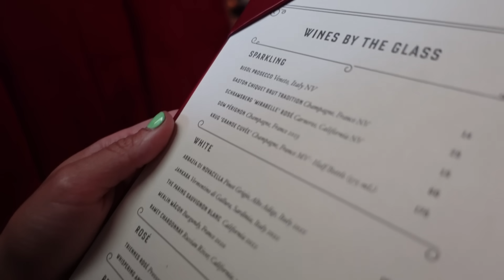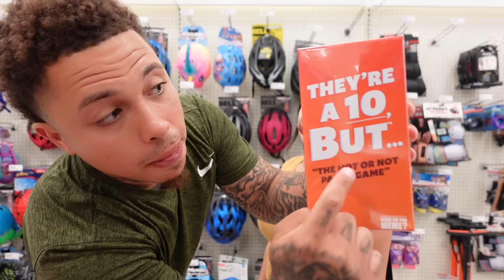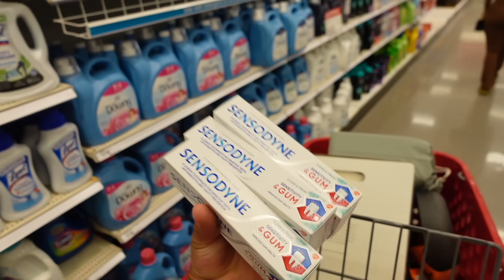Our FINAL Date... *sad day*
Snap: Jujufromyoutube